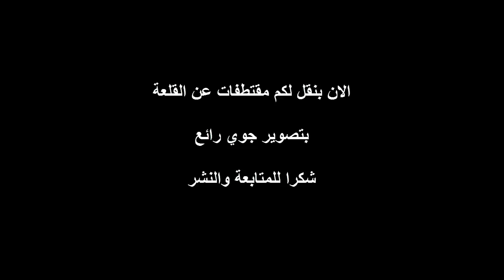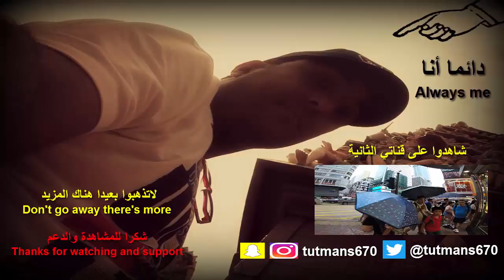القلعة المهجورة The abandoned castle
- مهجورة : غير مسكونة ولاأحد على سطحها هجرها أهلها

- امل قراءة الحقائق التاريخية للقلعة في نهاية التقرير ..

- لاتفوتوا مشاهدة التصوير الجوي للقلعة بالاخير ..

لاتفوتوا مشاهدة التقرير القادم والاشتراك بالقنوات
اترك تعليقا وسيتم نشرة والرد عليه
شكرا للمشاهدة والدعم